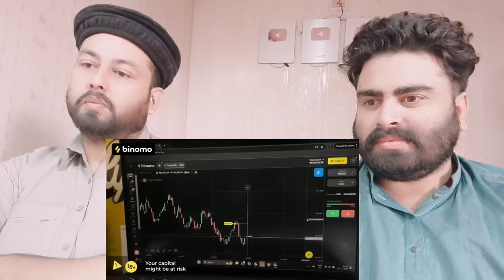Sanju Samson की आंधी मे उड़ गया South Africa | India vs South Africa Highlights | Rj Raunak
Original Video :-

     Mubashir:- Mubashirktk007
Muddasser:- muddasser5